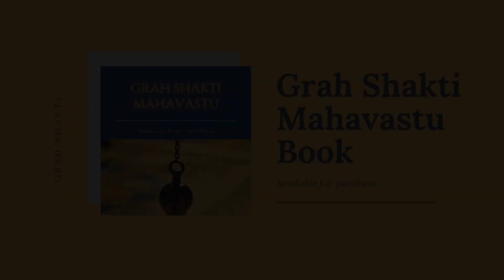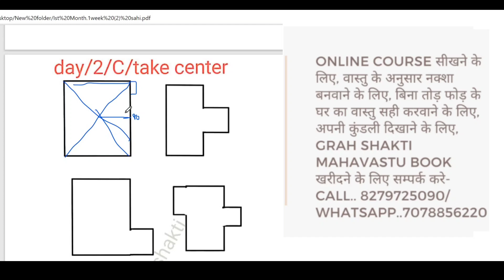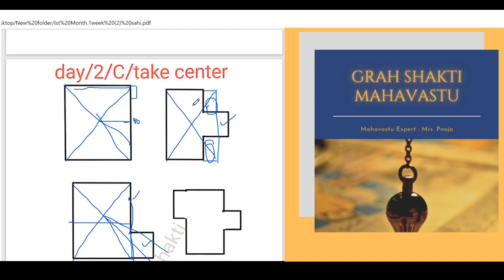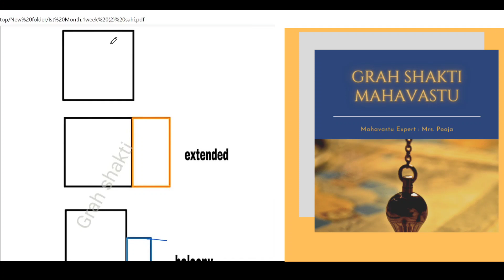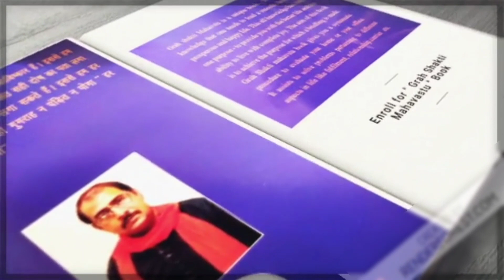how to find Brahansthan of any house or plot | Mrs. Pooja | Grah shakti Mahavstu